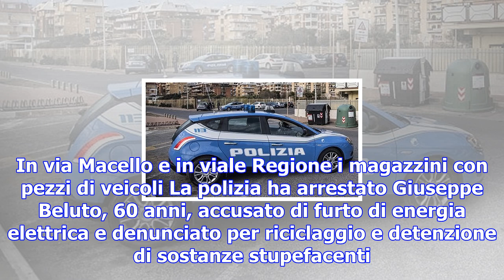Palermo, trovati due depositi di auto rubate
(agf) Arrestato un uomo. In via Macello e in viale Regione i magazzini con pezzi di veicoli La poliz...